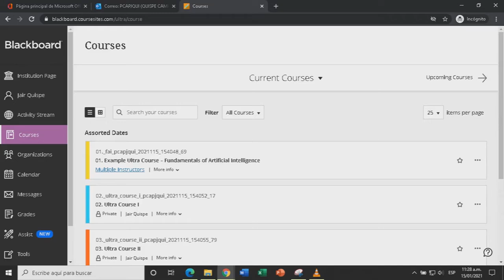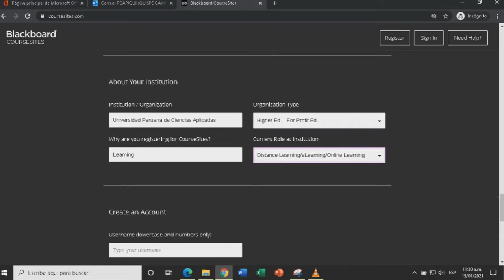Cómo crear tu perfil en CourseSites de Blackboard